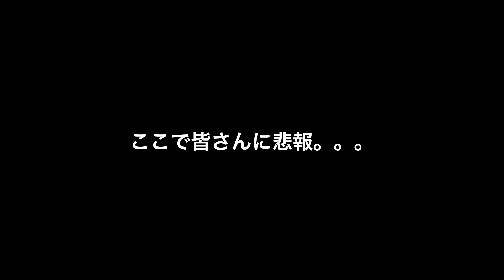【メイク】このメイク盛れる〜😍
今回はメイクです！
めっちゃ可愛いメイクになったので是非みてほし〜🥰
最近ゲットしたコスメも沢山使ってるよ❤️

前回の毎日メイクが見にくかったので、今回は一眼で撮ってみたよ✨
見やすくなったかな〜☺️？

コメント待ってるね〜😍